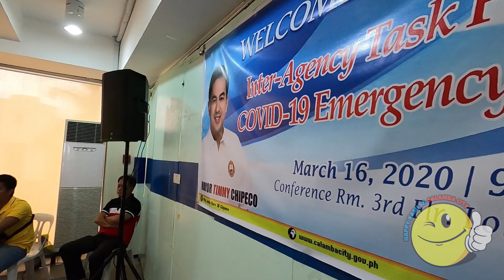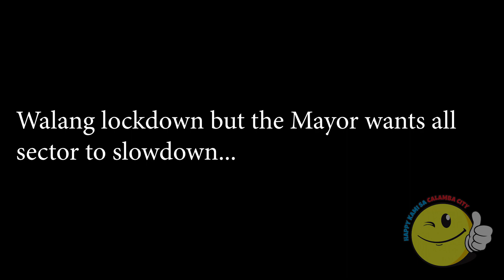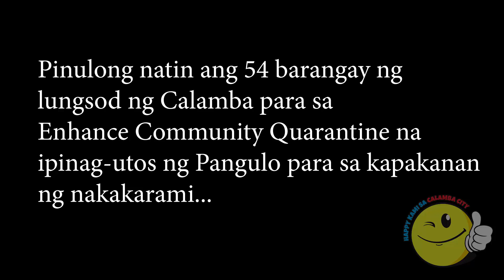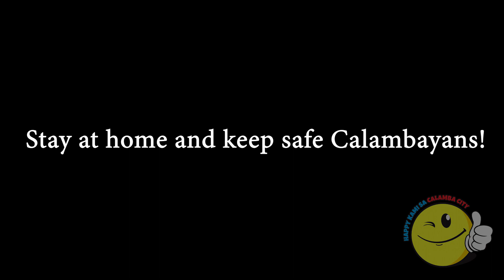Calambayan Vlog - COVID19 Emergency Meeting (March 16 and 17, 2020)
No coronavirus case in Calamba City as of March 15, 2020, according to City Mayor Justin Marc SB. Chipeco, who issued an executive order for the strict implementation of social distancing as a precautionary measure against the dreaded disease. In order to sustain this, we release Executive Order 2020-21 earlier. In addition, we will fully implement President Duterte's order of Enhanced Community Quarantine.

We encourage everyone to stay home, keep yourself updated by monitoring the news and announcement from LGU and National Government and be healthy.